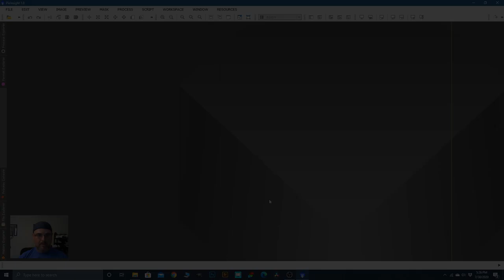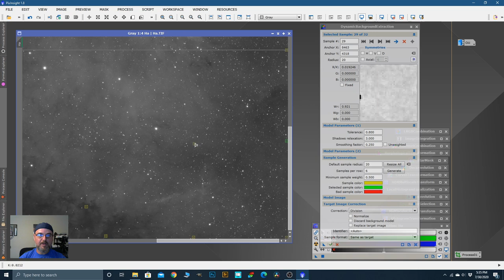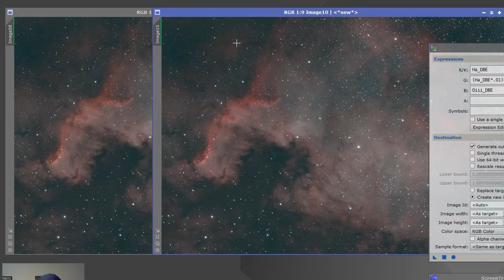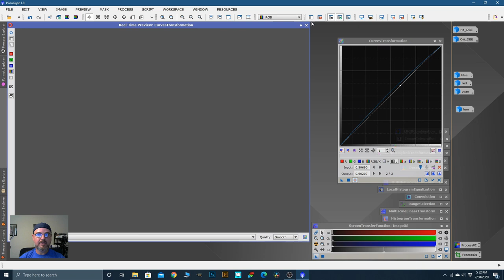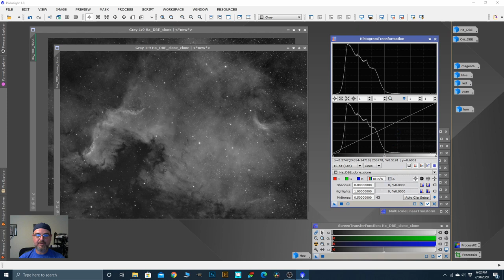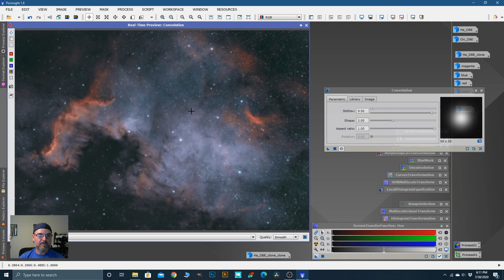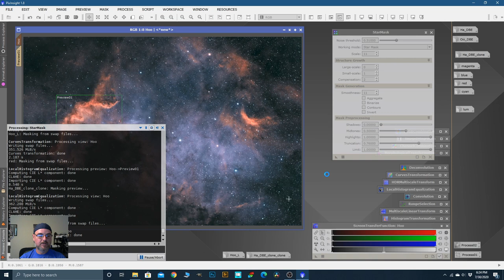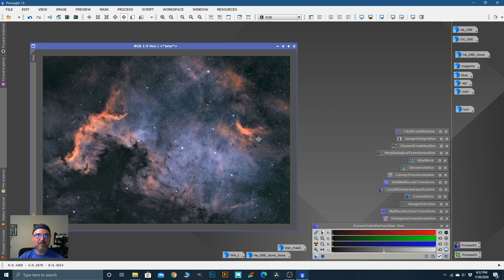Bi Color HaHoo Processing in PixInsight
In this video i combine Ha and Oiii data in a bicolor image with pixelmath in Pixinsight.